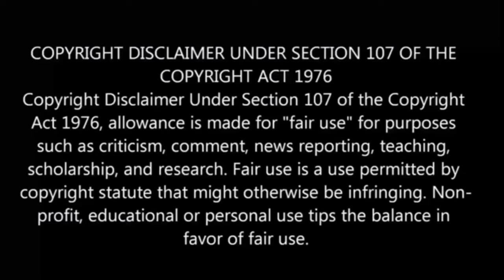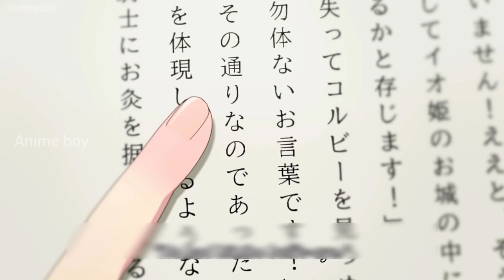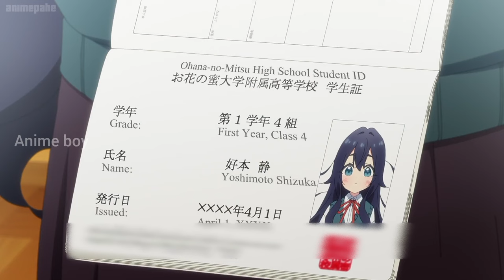The 100 Girlfriends Who Really, Really, REALLY Love You | episode - 3| anime explain in Tamil